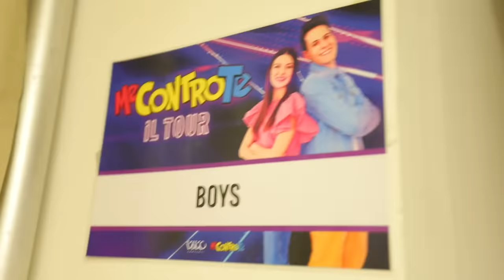COSA SUCCEDE PRIMA DEL CONCERTO?!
Sofì e Luì insieme i Me contro Te vi portano nel backstage e le prove del concerto insieme ai ballerini e Pongo!